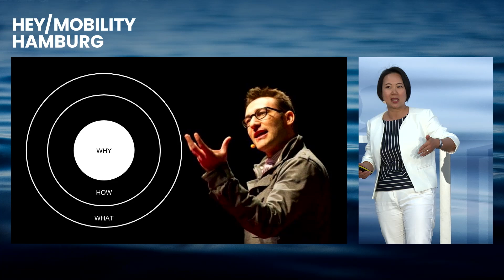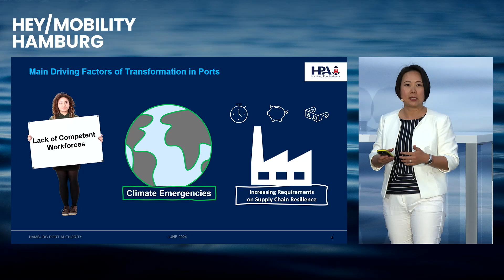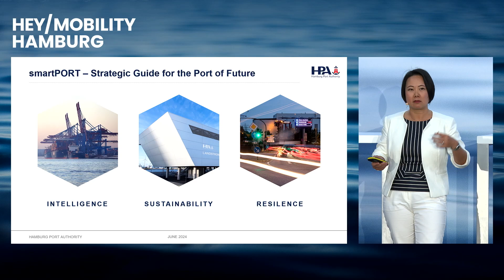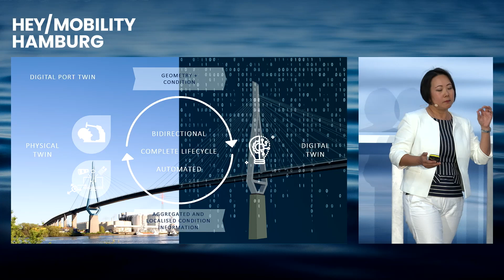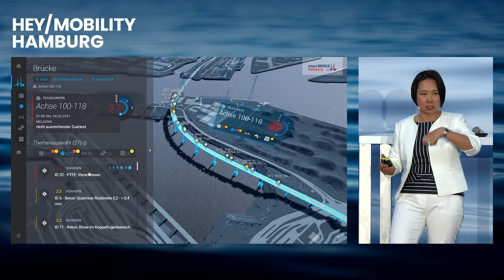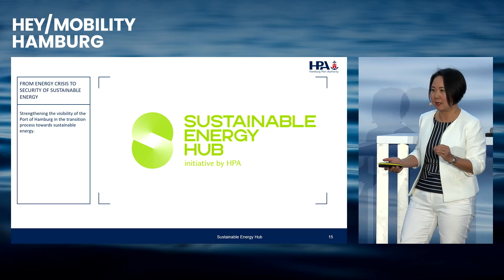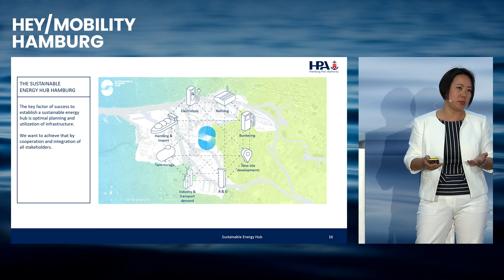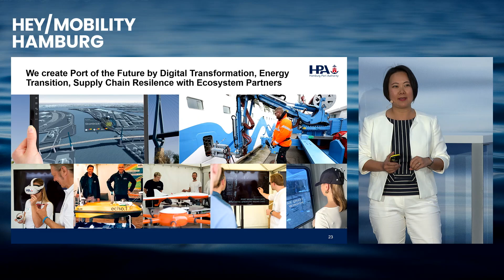Smart Mobility fängt bei intelligenter, resilienter und nachhaltiger Infrastruktur an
HEY/MOBILITY HMABURG 2024: Smart Mobility fängt bei intelligenter, resilienter und nachhaltiger Infrastruktur an, Dr. Phanthian Zuesongdham, Head of Division Port Process Solutions, Hamburg Port Authority, 13. Juni 2024